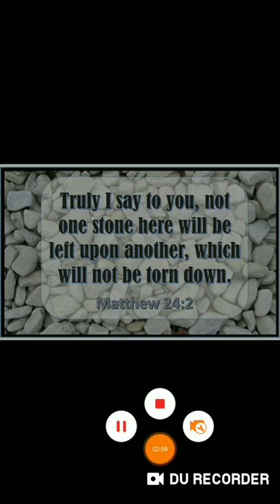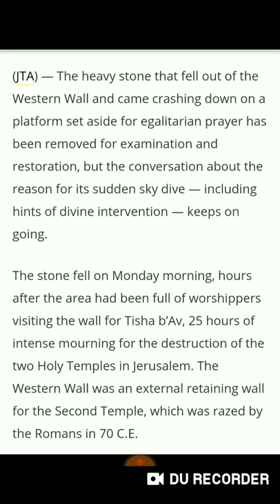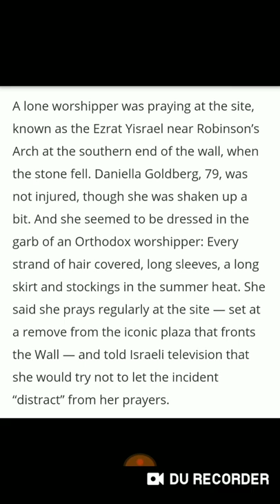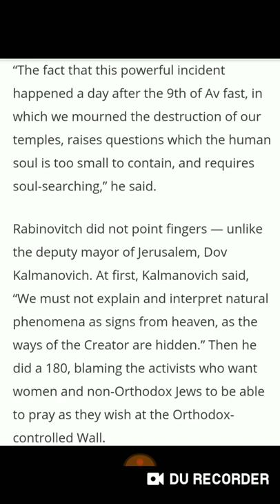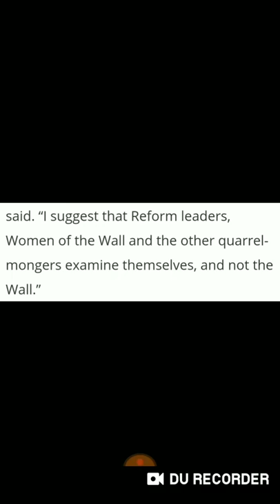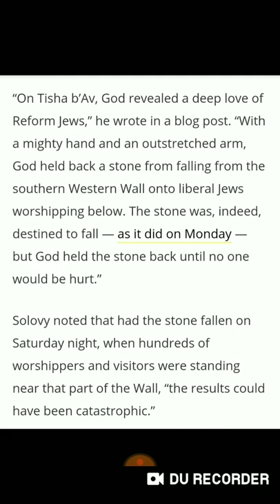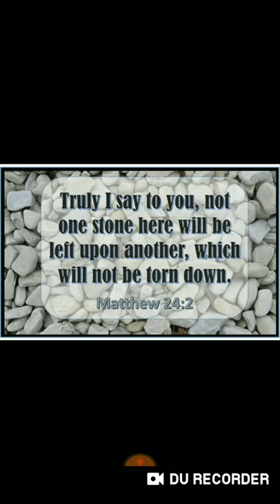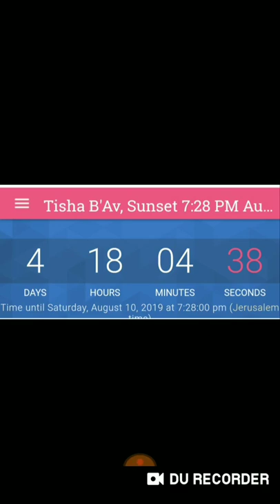This SIGN from Tisha B'Av 2018 SPEAKS TO US NOW!!!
I created this countdown clock, which will take us to the beginning moment of TISHA B'AV at Sunset in Israel on August 10.

NOTE: Tisha B'Av lasts for 25 hours, so if the clock goes past zero, Tisha B'Av will end when the clock reaches - 25:00 hours.

TISHA B'AV BEGINS
AUGUST 10
7:28 PM SUNSET ISRAEL

WATCHING THE 9TH OF AV / AUGUST 10-11, 2019
I´ve been watching for the return of Christ for 6.5 years, day and night, since 12/12/12. On that day the Lord gave me a sign in the sun, I knew when the sign would come, and the sign came at the appointed time. There were 20 witnesses with me when the sign came. That testimony is the first link in the list below.
How many warnings have we received in the last 6.5 years? How many times have we thought it could be the end? I have not stopped blowing the Trumpet even though we can never know when the Final warning will be. What if the end comes and I did not blow the Trumpet?
I AM BLOWING THE TRUMPET, ONE MORE TIME, ABOUT THE 9TH OF AV. THIS MAY BE IT. ALL I CAN DO IS WARN, BLOWING THE TRUMPET, AND HOPE THE PEOPLE PREPARE IF THIS SHOULD BE THE TIME.
ARE YOU READY FOR THE RETURN OF JESUS CHRIST?

THE SIGN OF HIS COMING... REVEALED!!!

BIBLICAL REVELATIONS CONNECTED TO THE 9TH OF AV

The 3rd Year of King Cyrus (TRUMP 2019) and the Three Weeks of Mourning to Tisha B'Av

80 DAY CONNECTIONS BETWEEN IYAR 17 (MAY 22- 23) AND THE 9TH OF AV (AUGUST 10-11)